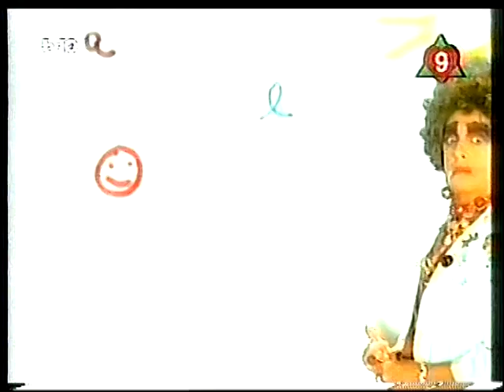Antonio Gasalla. Noelia y el Bingo millonario. Año 1999.